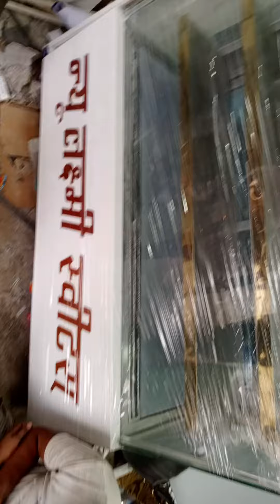corian AC dishplay counter kamtaul darbhanga7779818694